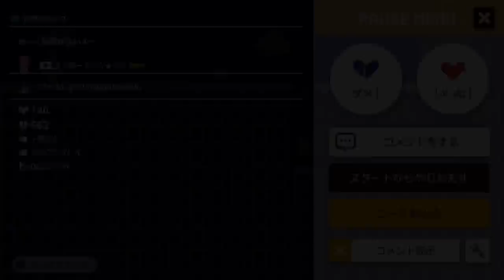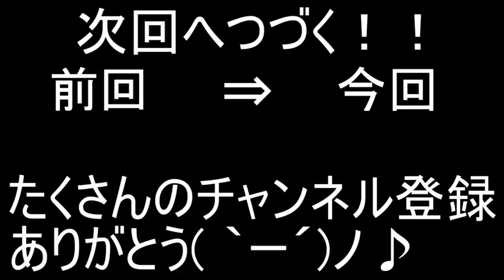神曲チェンソーマン主題歌 米津玄師『KICKBACK』を完全再現するコースで歌ってみた【ころん】すとぷり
努力 未来 A BEAUTIFUL STAR～♫

・魔王魂様
・Epidemicsound様
・騒音のない世界様
・DOVA-SYNDOROME様
・龍的交響楽様
・MusMus様